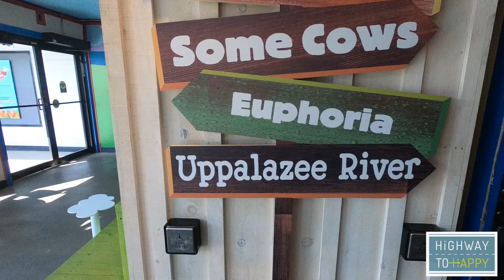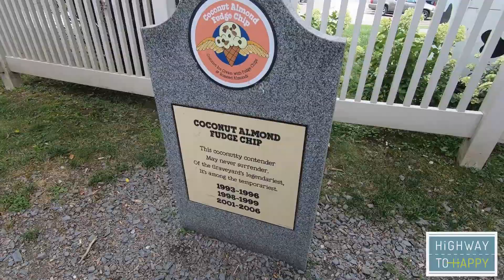Y1M8E3: Ben and Jerry's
We couldn't go to Vermont without stopping by the Ben and Jerry's factory!!